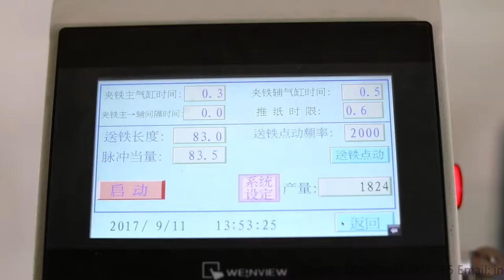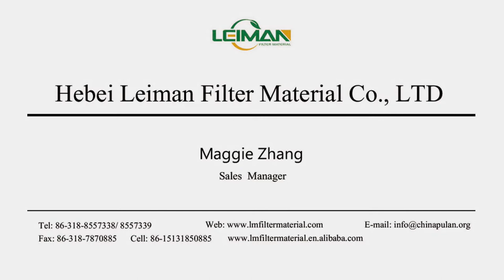PLJT-250-12 Full-auto Turntable Clipping Machine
skype : annewang936
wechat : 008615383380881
Full-auto Turntable Clipping Machine PLJT-250-12